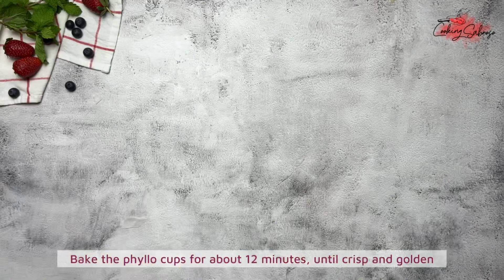Phyllo Cups - Copitas de filo - Postre fino y especial - Lovely dessert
Phyllo Cups
Copitas de phyllo

INGREDIENTS

2 Cream cheese or  ricotta cheese containers
6 sheets of phyllo dough
2 tablespoons of butter, melted
¼ cup honey
1 teaspoon grated orange peel
2 cups of various types of berries
Confectioners' sugar for
garnish

INGREDIENTES

2 Queso crema o contenedores de queso ricotta
6 hojas de masa filo
2 cucharadas de Mantequilla, derretida
¼ taza de miel
1 cucharadita de cáscara de naranja rallada
3 tazas de berries variadas

Azúcar de confección para adornar

This is our variation of a recipe in the book Step by Step Cook Book. It looks super pretty in the book, let’s see how we do.
Spanish: Esta es nuestra variación de una receta en el libro Step by Step Cook Book. Luce muy linda en el libro, vamos a ver que tal nos va.

1- In food processor with knife blade attached, blend the cheese about 1 minute, or until smooth. If using ricotta you will need to drain the water.
Spanish: En el procesador de alimentos con la hoja de cuchillo adjunta, mezcle el queso aproximadamente 1 minuto o hasta que quede suave. Si usas ricotta, tendrás que escurrir el agua.

2 - Meanwhile, preheat the oven to 375°F ( 190 °C )
Spanish: Mientras tanto calienta el horno a 375°F ( 190 °C )

3- On work surface, stack phyllo sheets one on top of the other.
With a knife, cut the stack lengthwise, then crosswise in half.
Spanish: En la superficie de trabajo, apile hojas de filo una encima de la otra. Corta a lo largo con un chuchillo y entonces a través para cortar las copitas

4- Keep the phyllo stack covered with plastic wrap to prevent it
from drying out while assembling phyllo cups. Lightly brush six 10-ounce custard cups with melted butter. On work surface, place 2 pieces of phyllo, one on top of the other; brush top piece with some melted butter. Arrange phyllo in custard cup
Spanish: Mantenga la pila de filo cubierta con una envoltura de plástico para evitar que se seque mientras se ensamblan tazas de filo. Cepille ligeramente seis tazas de natillas de 10 onzas con mantequilla  derretida. En la superficie de trabajo, coloque 2 piezas de filo, una encima de la otra; cepille la pieza superior con un poco de mantequilla derretida. Organiza el filo en una taza de natillas

5- Repeat with 2 more pieces of phyllo, placing crosswise over phyllo in cup. Fold phyllo overhang to make a pretty edge. Repeat with remaining phyllo and melted butter to make 6 phyllo cups in all.
Spanish: Repite con 2 más secciones de filo, colocando transversalmente sobre filo en la taza. Dobla el voladizo de filo para hacer un borde bonito. Repite con el resto del filo y la mantequilla derretida para hacer 6 tazas de filo en total.

6- Bake the phyllo cups for about 12 minutes, until crisp and golden
Spanish: Hornea las copitas de filo por cerca de 12 minutos, hasta que estén bronquitas y doraditas

7 - Cool the phyllo cups in custard cups in wire racks for about 15 minutes. The carefully remove from the custard cups.
Spanish: Refresca las copitas de filo en una rejilla por cerca de 15 minutos. Entonces remueve de las copitas con cuidado.

8 - Just before ready to it, transfer the drained ricotta or cream cheese to a bowl and mix well with the honey and orange peel and toss some of the berries
Spanish: Justo antes de comer pon el queso en un tazón y mézclalo bien con la miel y la cáscara de naranja y mezcla algunas de las berries

9- Spoon ricotta or cream cheese mixture into phyllo cups; top with berries. Sprinkle with confectioners' sugar. Serve immediately.
Spanish: Pon mezcla de la mezcla de queso en las copitas de filo. Rocía azúcar de confección. Sirve inmediatamente.

Amazing!
Sabroso!